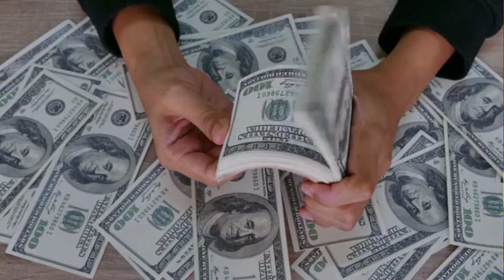America vs Rush महा मुक़ाबला तीसरा विश्व युद्ध,,???😱😱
America vs Rush
AMERICAN VS Russian
America Vs Rassia
World war three

is video me use ki gai photo or video clips meri nahi hai or na hi me inka owner hu maine inhe pixabay, gettyimages, algle, alamy, iStock, Sutterstock ,videezy video etc .or background music ncs se liya hai
or in sabhi ka sara credit inko hi jata hai.
Or Pushpa movie ko bhi iska credit jayata hai .

यूक्रेन और रूस महायोद्ध